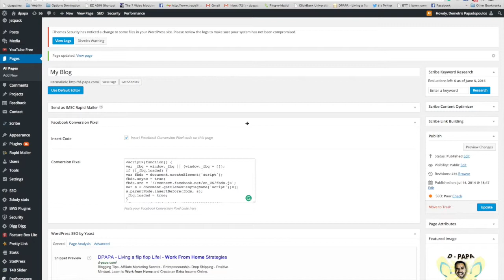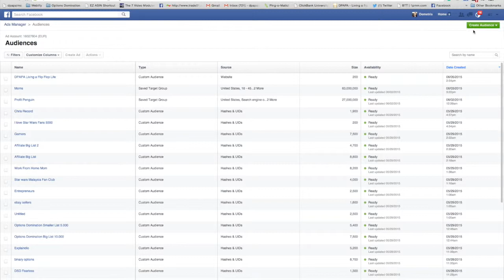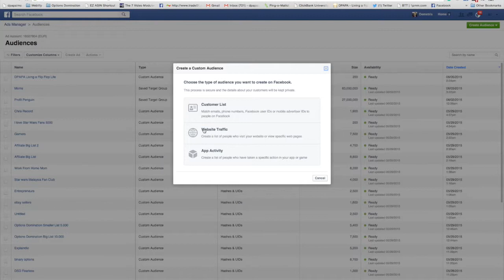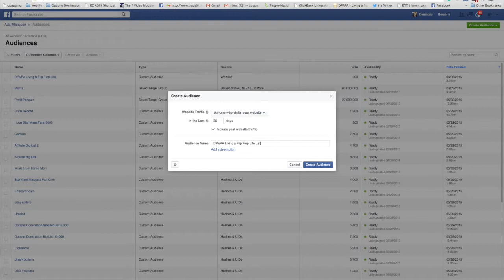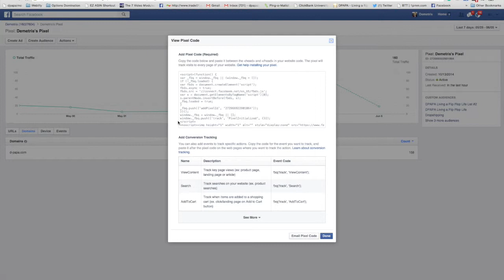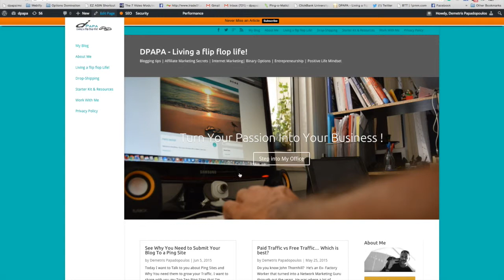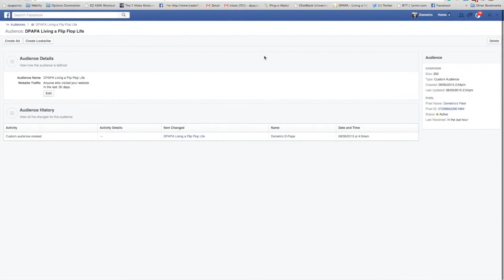Stop! This Facebook Conversion Pixel Information Could Change Your Life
Facebook Conversion Pixel - How to Install and How To Use it

Are you Selling on Ebay?  Use this Listing Automated Tool

To Living a flip flop life!